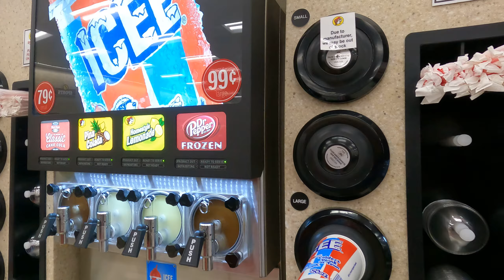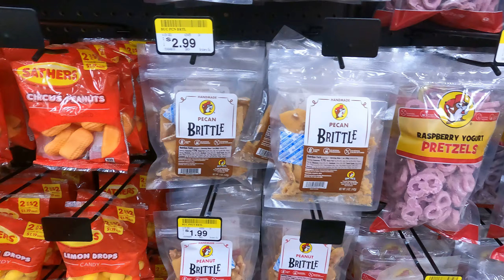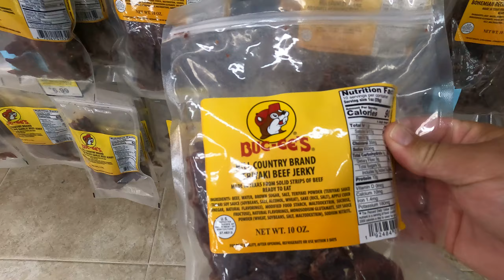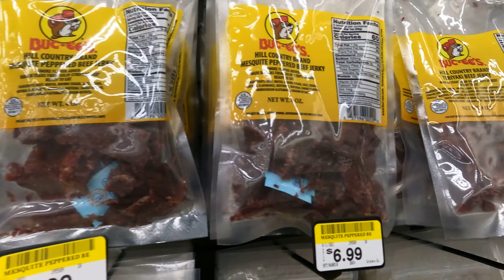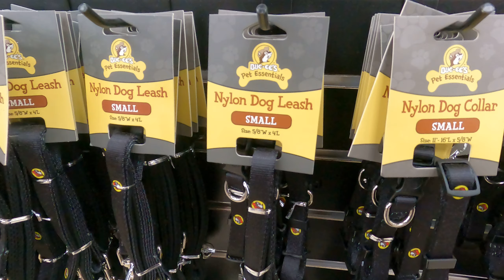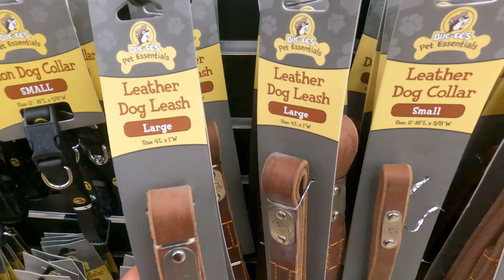We embarked on a road trip to Buc-ee's in Daytona Beach!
If you haven't checked out a Buc-ee's near you, I highly suggest it! Their food is really good and the restrooms are the cleanest I've seen anywhere.

We are Jim and Shelly.  We moved to the villages in April 2021.   I'm in my early fifties and Shelly is in her late forties. Hence the name of our channel!

Want to buy a home in The Villages?  Make sure you take advantage of the lifestyle preview plan and enjoy your stay with an included golf cart!